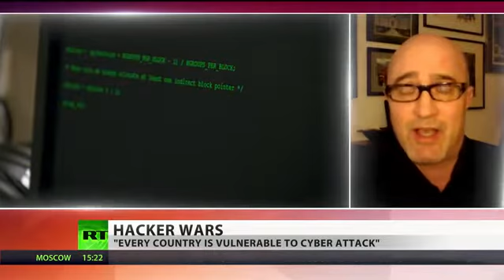'We don't need US military secrets': Beijing slams White House theft claim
China has dismissed US claims hackers procured blueprints for America's most advanced weaponry. Beijing stated the allegations underestimate the Chinese people's intellect and that China is perfectly capable of producing its own weapons.

A US Science Board report leaked this week alleged the Chinese hackers had obtained access to the designs of two dozen major US weapons systems in what amounted to "billions of dollars of combat advantage to China."

The Washington Post, who saw a copy of the report, intimated that such information could be used by the Chinese government to speed up the development of their military. An unnamed official told the Post that China had saved themselves "25 years of research and development" by stealing the plans.

Beijing reacted with ire, with Chinese Defense Ministry spokesman Geng Yansheng dismissing the report as ridiculous.

"It both underestimates the Pentagon's defensive security abilities and the Chinese people's intelligence," said Geng in a news briefing.

He stressed that China had demonstrated on numerous occasions it has the ability "to build the weapons needed for national security."

"Recently China's aircraft carrier, new fighter jets and transport aircraft ... have clearly shown this," concluded Geng.

The Washington Post wrote that among the designs procured by the Chinese were blueprints for combat aircraft, ships and missiles defense systems for Europe, Asia and the Gulf. These included the advanced Patriot missile system, the F/A-18 fighter jet, the Black Hawk helicopter and the F-35 Joint Strike Fighter.

While Pentagon press secretary George Little told CNN on Tuesday claims that cyber-attacks had weakened US military capabilities were incorrect.

"Suggestions that cyberintrusions have somehow led to the erosion of our capabilities or technological edge are incorrect, we maintain full confidence in our weapons platforms," said Little.

The White House has accused Beijing repeatedly of hack attacks on US government and military systems. At the beginning of May the US Department of Defense formally condemned Chinese cyber-attacks, "some of which appear to be attributable directly to the Chinese government and military."

"Hacking attacks are transnational and anonymous," Hong Lei, China's Foreign Ministry spokesperson, said. "Determining their origins is extremely difficult. We don't know how the evidence in this so-called report can be tenable."

The issue of cyber warfare has been a significant bone of contention in Sino-American relations lately, although Beijing has refuted all claims of cyber-attack on the US. Chinese President Xi Jingping is in America this week, where he will conduct talks with his American counterpart Barack Obama.

Cyber security is expected to be at the top of the agenda, as well as China's growing military might and its claim on disputed territory in the East China Sea.